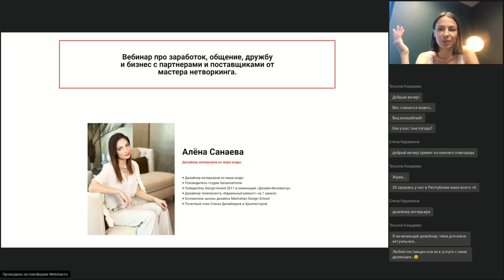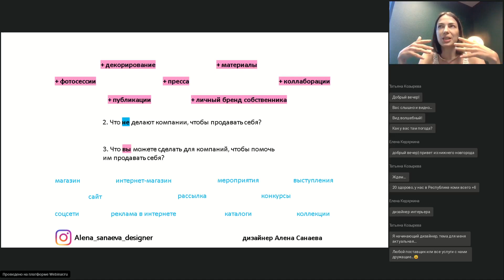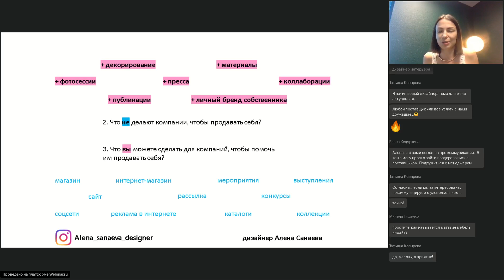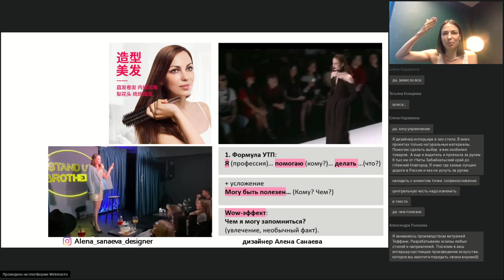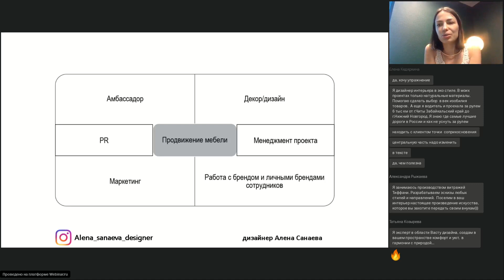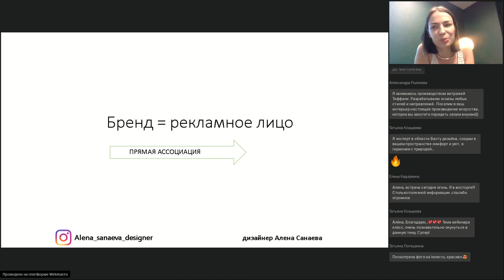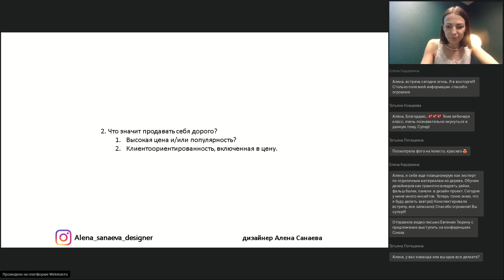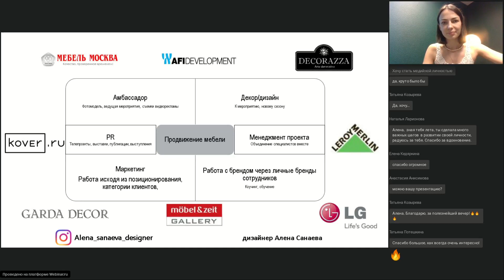Алёна Санаева - Как помочь партнёрам продавать себя дорого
Алёна Санаева
Дизайнер интерьеров из мира моды.
+ Руководитель студии SanaevaHome
+ Победитель Design-Award 2017 в номинации «Дизайн-Инноватор»
+ Дизайнер телепроекта «Идеальный ремонт» на 1 канале
+ Основатель школы дизайна Manhattan Design School
+ Почетный член Союза Дизайнеров и Архитекторов